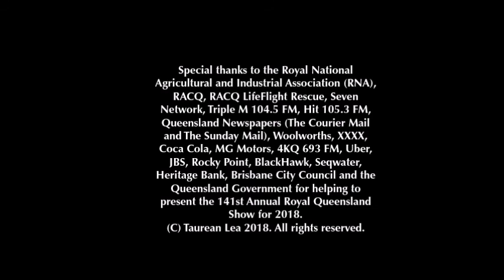EKKANites 2018 - Fireworks: Futuristic Fantasy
One of my favourite parts of the Royal Queensland Show (Ekka): Fireworks!!!

Let's get ready for lift off, as the breathtaking Futuristic Fireworks Spectacular lights up the night sky. For the first time, the famous display features an eight metre high space shuttle inspired circular metal truss with fireworks blasting off it. In an Australian first, we shall also be wowed by the remote control cars shooting pyros, as they zoom around the Main Arena at more than 100km an hour! There are some world firsts up our sleeve as we travel into the future – but you’ll have to watch this video to find out what they are!!!

Filmed on People's Night Wednesday August 15, 2018